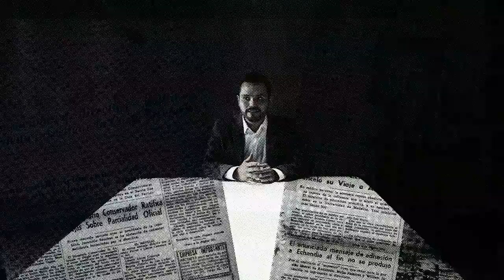📹 Vidas Cambiadas #44 (Vlog): Dios reconstruye nuestras vidas - Jorge Ramírez | Su Presencia